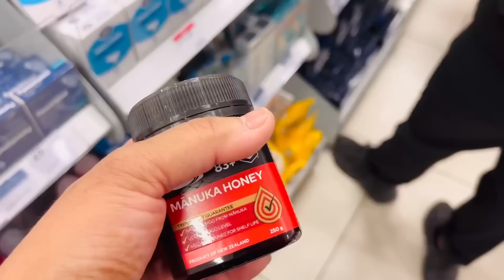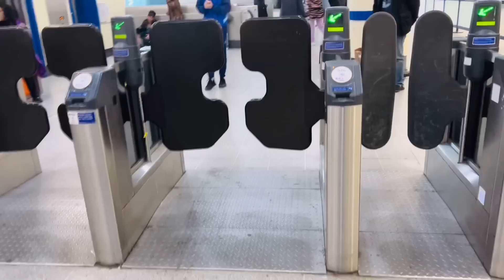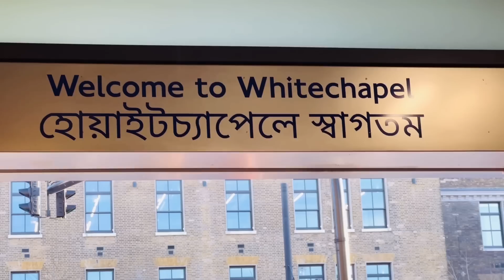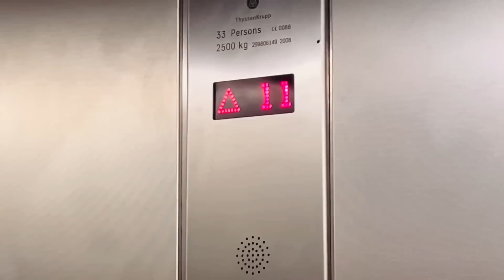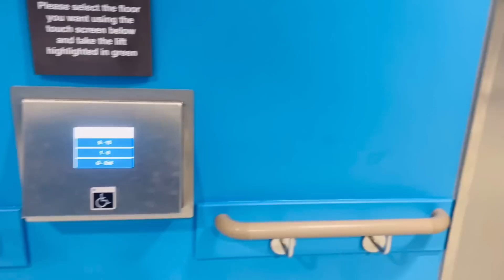Bangladeshi mum London😍vlog-875/আজকের অতিথি মিনি করিম আংটি/ক্যানসার হসপিটালে গেলাম